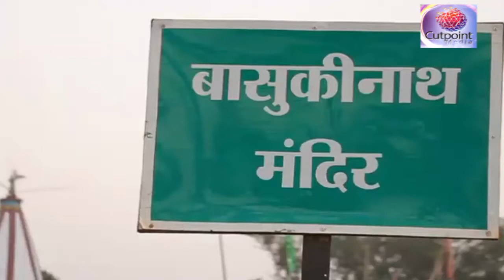बाबा बासुकीनाथ का श्रृंगार पूजा Baba Basukinath's Shringar Puja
Every evening the jyotirling is worshiped with Shringar puja. This is another way of worshipping lord shiva. This is for attainment of mental peace, all round happiness and ultimate liberation that is Moksha.
This puja begins at 6 pm.

A throne of flowers wound in a snake like fashion is also placed on the jyotirling. A unique custom is that this throne is daily being made by the prisoners of Deoghar Jail. This has been the practice since the British period.